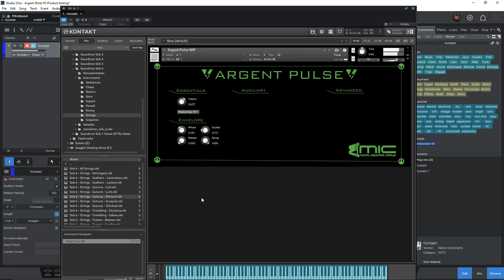A R G E N T ||| P U L S E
This is a teaser for Argent Shotz #2.

This is a high-octane one-shot sample pack aimed at anyone looking at creating Argent Metal or wanting to add an aggressive Industrial flare to their music.

Contained within are 549 one-shot samples, loops and percussions generated with the most accurate virtual model of Mick Gordon's sound design array from DOOM 2016 and Eternal.

As the Alpha version of the product, this contains half of the total samples included in the full product. The full version will feature a kontakt player to help you get the most out of these awesome and punchy sounds!

Contained within:

Argent Pulse - Pitched One-Shots of notes from the DOOM array to use with a sampler

Polipulse - A combination of the iconic Polivox synthesiser with effects from the DOOM array

Divinity Machine - Pre-Made loops at three different BPMs with layers to mix and match to your liking